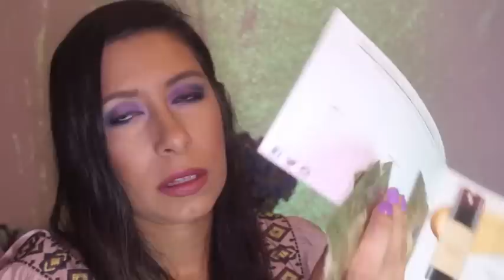Productos Terminados Julio 2018 - Empties - Products i've used up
Mi instagram:
mayolabr

l